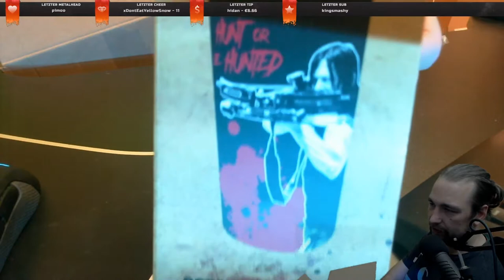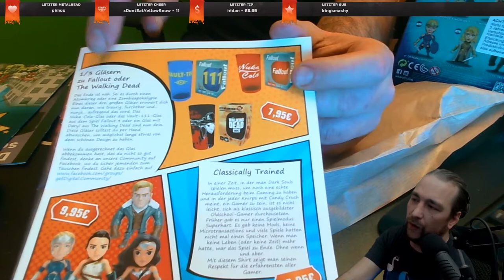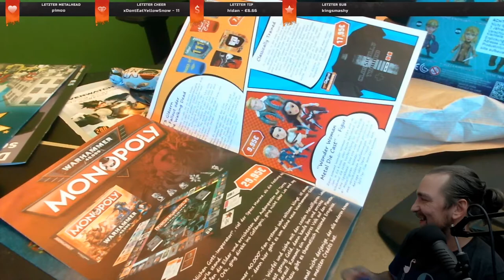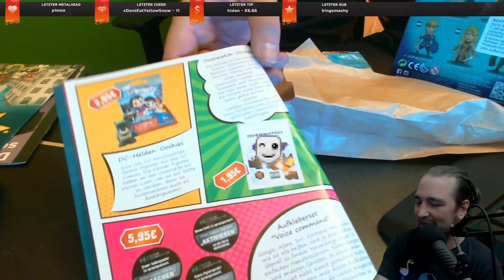Unboxing der getDigital Lootbox Januar 2020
Was war in der Lootbox von getDigital im Januar 2020?

Dir entstehen keine zusätzlichen Kosten. Das Video ist weder von getDigital in Auftrag gegeben, noch wurde ich dafür bezahlt oder habe kostenlose Artikel erhalten. Ich bin regulärer Kunde bei getDigital und zahle den regulären Preis für die Artikel inkl. der Lootbox.